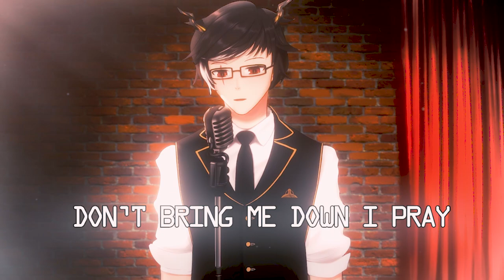Can't Take My Eyes Off You / Zal 【Short Cover】(Valentine's Day 2023)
Can't Take My Eyes Off You - Frankie Valli

Happy Valentines Days!!
As is tradition, I am uploading a short Valentines Day cover~ maybe someday I'll have a real Valentine to sing to instead of the void of social media.

[Donation] - donations are not necessary but your contributions means a lot for me to continue what I love doing!
[Viewer Rules]

please follow these rules for stream:
1.Be kind to other viewers. Don’t do things you would not want done to you.
2.Do not respond to spam or trolls. Block, report, and ignore those comments.
3.Do not bring up other streamers or streams unless I mention them.
4.Keep backseating to a minimum.